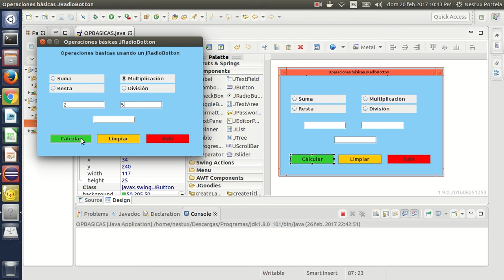Que bonito es aprender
No tiene mucho que ver con los vídeos que normalmente subo, pero este es un pequeño ejercicio que realice en Java y pues quiero compartirlo, realmente es fascinante el mundo de la programación.